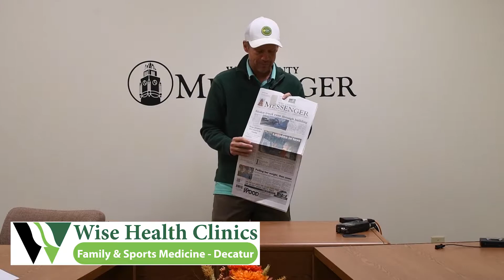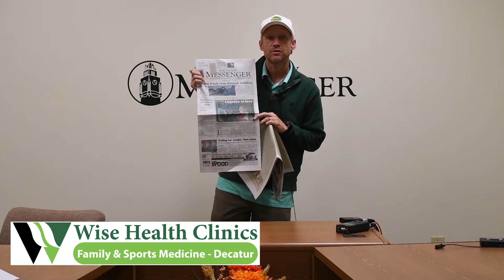Messenger First Edition, Nov. 11: Wise Health Clinic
To celebrate National Nurse Practitioner Week, we visit with Wise Health Clinic's Elizabeth Matthews.